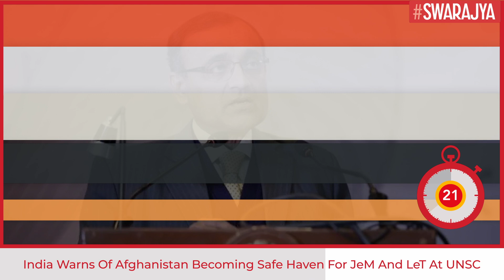India Warns Of Afghanistan Becoming Haven For JeM, LeT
India warned of Afghanistan becoming a safe haven for terrorist organisations and called for unified action against the Islamic State, Al-Qaeda, Jaish-e-Mohammed and Lashkar-e-Taiba.

“We need to see concrete progress in ensuring that such proscribed terrorists, entities or their aliases do not get any support, tacit or direct, either from Afghan soil or from the terror sanctuaries based in the region,” India’s Permanent Representative T.S. Tirumurti told the UN Security Council.

He added that the Taliban, which now controls Afghanistan, is yet to dissociate itself from other terrorist groups such as Al-Qaeda which continue to remain active.

Tirumurti also expressed concern over a significant increase in the presence of ISIL-K in the country. ISIL-K had claimed responsibility for the attack on gurdwara in Kabul on 18 June.